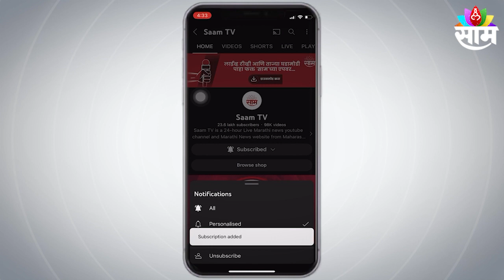SAAM TV विशेष कार्यक्रम, 'सामर्थ्य महाराष्टाचे' Eknath Shinde EXCLUSIVE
Eknath Shinde : राज्याचे मुख्यमंत्री एकनाथ शिंदे यांनी आज मुंबईत साम टीव्हीच्या 'सामर्थ्य महाराष्ट्राचे - वेध भविष्याचा - मंथन विकासाचे' या विशेष कार्यक्रमात हजेरी लावली. यावेळी त्यांनी विविध मुद्द्यांवर भाष्य केलं आहे. साम टीव्हीने आयोजित केलेल्या विशेष कार्यक्रमाचे त्यांनी कौतुक केले आहे.तसेच सकाळ समूहाच्या यशस्वी वाटचालीसाठी त्यांनी शुभेच्छा दिल्या आहेत.